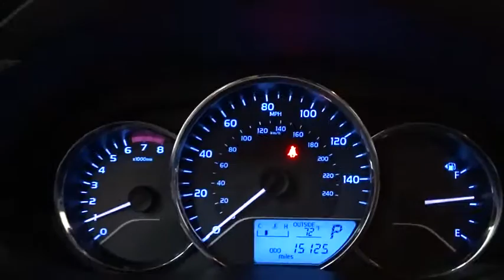2014 Toyota Corolla Des Plaines, Elmhurst, Schaumburg, Chicago, Naperville, IL TP5184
2014 Toyota Corolla
2014 Toyota Corolla LE/BU CAM 1-OWNER! - FREE CERTIFIED 7YR/100K WARRANTY!!! - Stock#: TP5184 - VIN#: 2T1BURHE7EC172783

Bredemann Toyota
1301 W Dempster St

*BREDEMANN, JUST RATED A 5 STAR DEALER OF THE YEAR & A+ BY THE BBB**THE BEST PRICES, THE BEST VEHICLES AND THE BEST SERVICE FOR OVER 105 YEARS! **MUST MAKE ROOM FOR THE UPCOMING SPRING SHIPMENTS. PERFECT RESEARCH, HOW IS YOUR TIMING? ** PRACTICALLY BRAND NEW & GREAT OPPORTUNITY TOO! LE PACKAGE W/KEYLESS ENTRY, BLUETOOTH, CD/MP3 PREMIUM SOUND *AND ONE OF THE BEST MILES & PRICE AROUND. *THIS WEEK *YOU'LL *$$$ SAVE THOUSANDS *FROM NEW AND GET A LONGER WARRANTY TOO! *CERTIFIED 7Y/100K WARRANTY & 1YR CARFAX MONEYBACK GUARANTEE ALL FOR FREEEEE! *ROAD TRIP SEASON IS HERE, WHERE DO YOU WANT TO GO THIS YEAR?